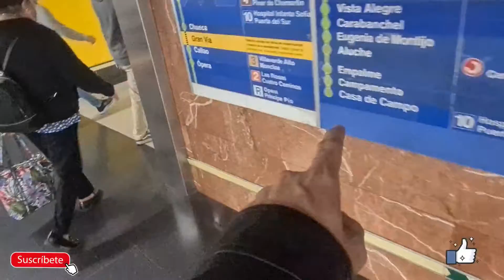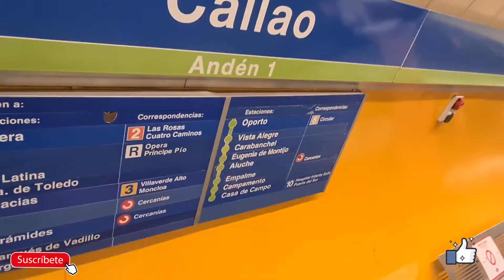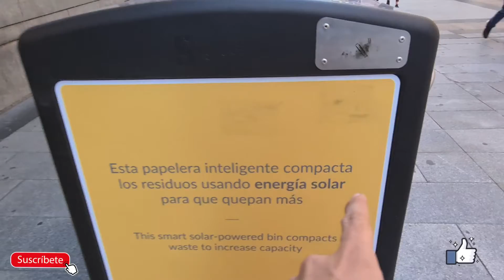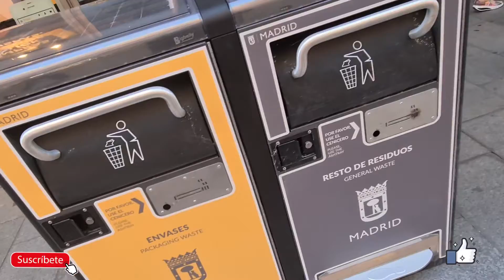Asi esta el CENTRO de Madrid en España💔😭No veas el Video😔plaza Callao•Plaza Mayor•Puerta Sol,Chueca.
ÚNETE AL MEJOR CANAL DE YOUTUBE ✅🛎

DEJA TU LIKE Y DEJA TU COMENTARIO ✅✅😎👍